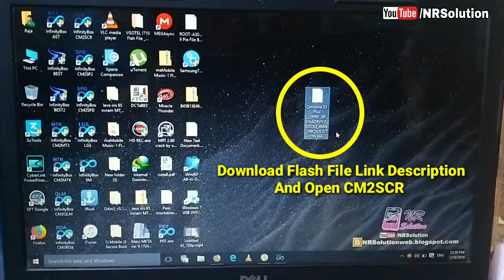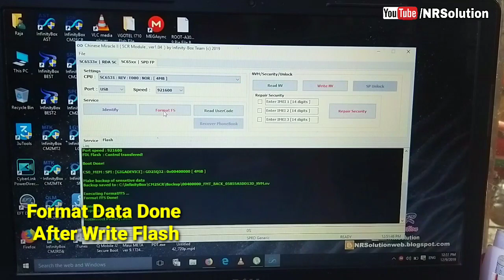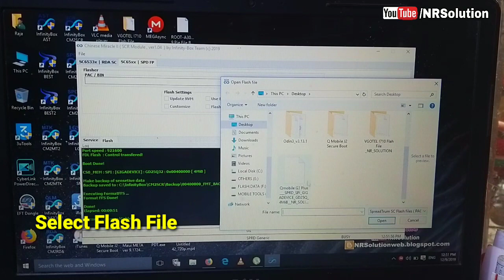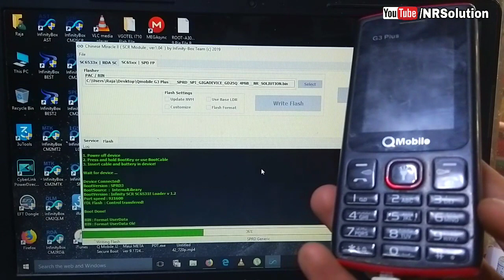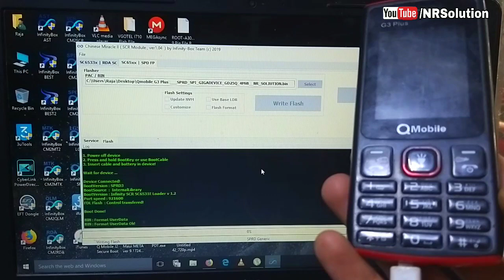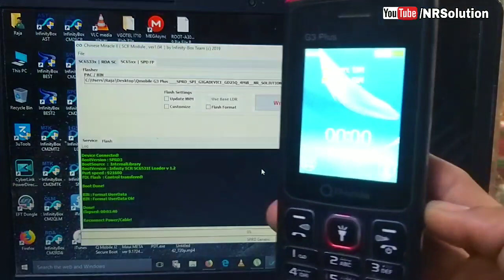How To Flash Qmobile G3 Plus With Flash File With Boot Key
Download Flash File:
File Ver:SPRD_SPI_GIGADEVICE_GD25Q_4MiB

How To Flash Qmobile G3 Plus
Flash File Download G3 Plus
Reset All Locks G3 Plus By Cm2